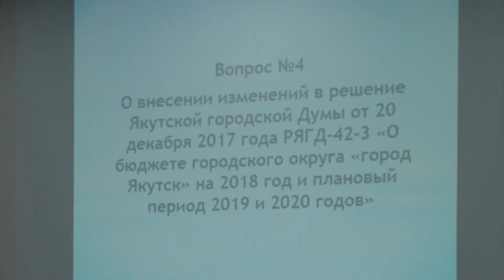Третья Очередная Сессия IV созыва ЯГД.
Якутская Городская Дума - состоялась третья очередная сессия IV созыва. Принят бюджет столицы Якутии в ПЕРВОМ чтении. Сокращены расходы на ЖКХ и социальную сферу.